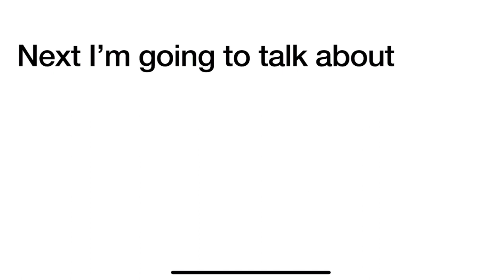Logo History #767 Warner Bros Discovery Trick Moon China Wok and TVP Historia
Hey guys PokémonHildaMaoMao Rocks 2006 and today I’m going to do the Logo History about Warner Bros Discovery Trick Moon China Wok and TVP Historia and also Don’t Forget To SUBSCRIBE to my channel and Credit goes to Logopedia and The Cartoon Network Network and and it was requested by ‪@MatVyAandotherstuff‬ and requests are open